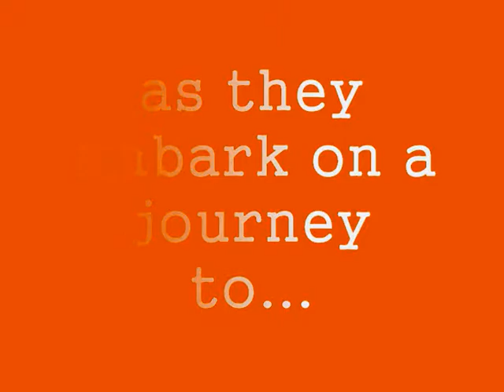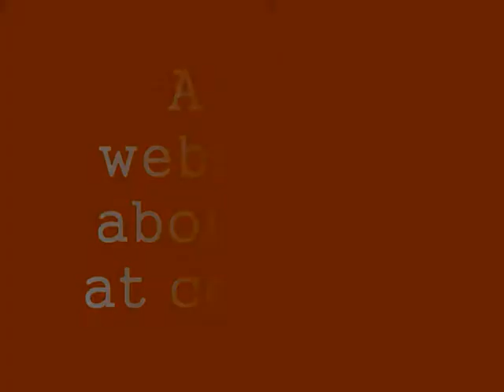"Plan B" Webseries Promo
This is a promotional advertisement for the upcoming webseries, "Plan B" The series was created by Philip Hirzel and Stephen DeLucia. It is being filmed by Benjamin Romaker.  The series is part documentary and part dicking around.  The music in this video is "Make me Bad" -Korn